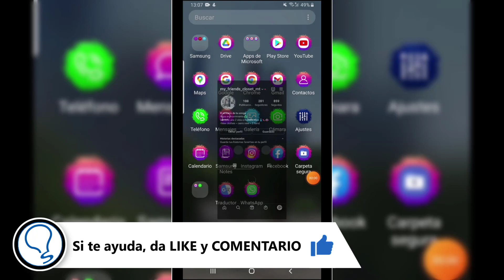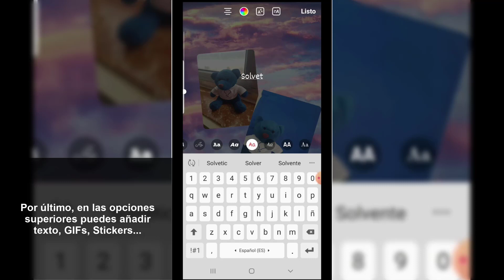📷 🎴 PONER FOTO con FONDO Instagram sin APP Android 2021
En este vídeo podrás ver de mera detallada todos los pasos que debes seguir para saber cómo poner foto con fondo en las historias de Instagram desde Android sin apps.